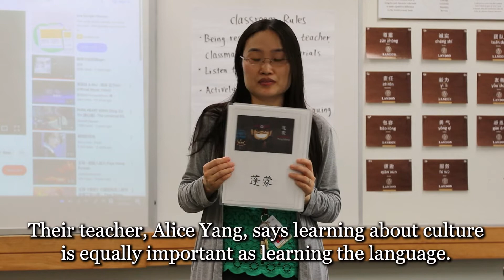Learning the language and culture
Grade 6 students combine language, art, and culture in Chinese class. See what they learned about the Mid-Autumn Festival.